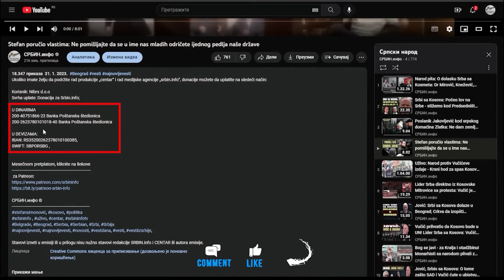Prof Kuzović otkrio: Vučić ponizi ratne veterane - dezerter Amerikancima poklanja Generalštab!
U DINARIMA
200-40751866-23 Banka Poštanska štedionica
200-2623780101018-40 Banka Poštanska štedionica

U DEVIZAMA:
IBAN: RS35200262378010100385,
SWIFT: SBPORSBG ,